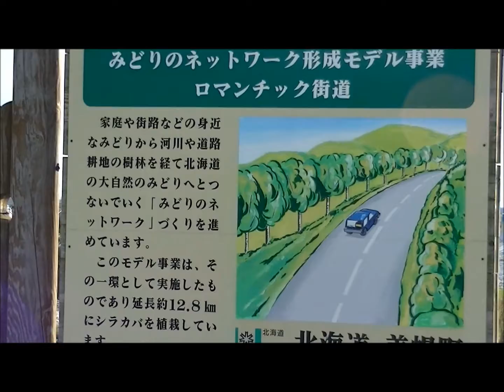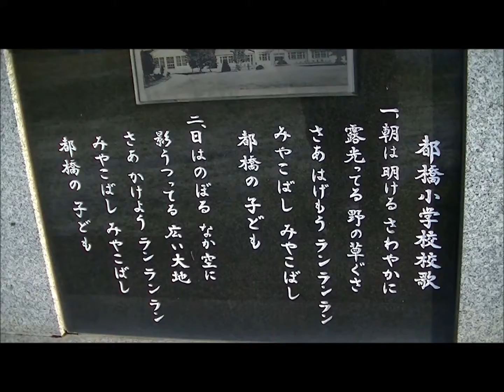美幌町 『峠の湯』に行って来た｡｡｡♨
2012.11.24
北海道網走郡美幌町
『峠の湯』に行って来ました｡｡｡♨
美幌町市街地より車で５分くらいで到着します☆